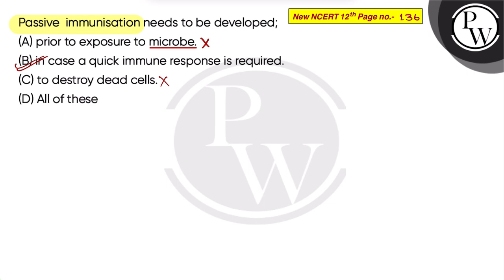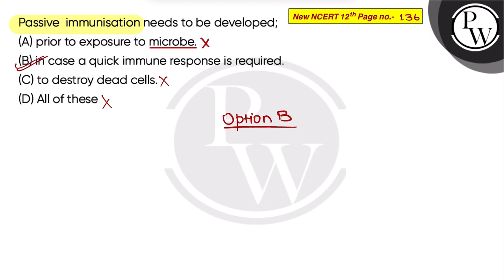Passive immunisation needs to be developed;....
Passive immunisation needs to be developed; 📲PW App